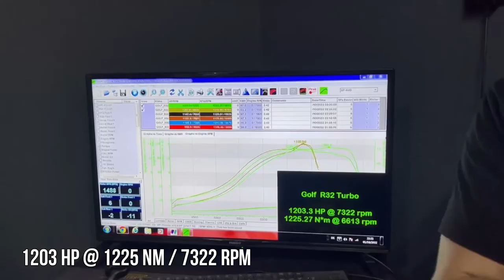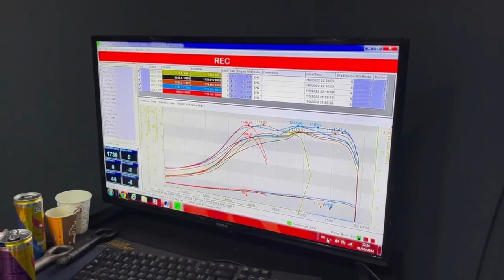1257HP BRUTAL GOLF MK3 A59 R33 TURBO DYNO & DRAG RACE 8.8s @ 258kmh